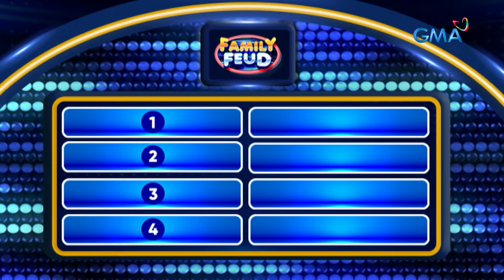Family Feud: BUKOD SA HAYOP AT TAO, ANO PA ANG MAY ULO? (Episode 527)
Aired (July 25, 2024): Huling pagkakataon na ng ALVARES FAMILY na makahabol ng puntos at sila na ang unang nakapagsabi ng “Play” sa ‘triple points round!’ Magtagumpay na kaya sila o makaka-steal pa ang ANG TV NA?